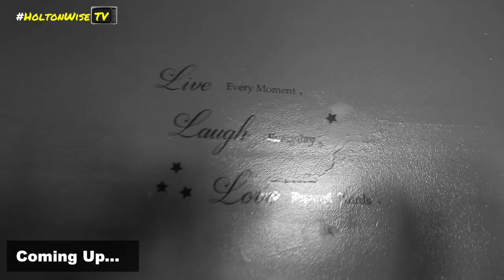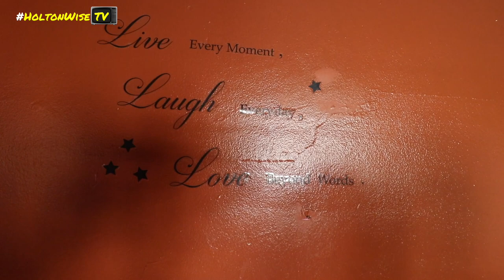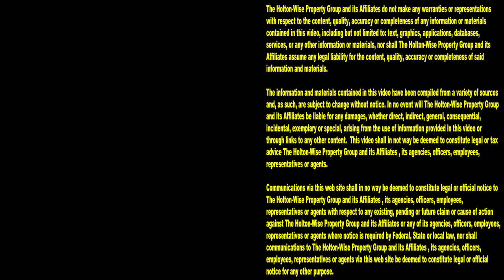A day of Finding Distressed Properties for Section 8 Investors in Ohio | Tenants From Hell 191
Have you ever wondered what a day in the life of a Section 8 real estate investor in Ohio looks like? From Toledo, to Cleveland, to Akron, to Dayton, to Youngstown, to Cincinnati and Columbus, the HoltonWiseTV team is here to bring viewers an inside look at the real estate investing business in Ohio's most popular cash flow markets. During the 191st episode of The Tenants From Hell Show, viewers are able to see a compilation of footage of the HoltonWiseTV team scouting everything from condemned houses, to tenant occupied rentals, to distressed properties owned by tired landlords in cities like Toledo, Cleveland, Akron, Dayton, Youngstown, Cincinnati and Columbus. On HoltonWiseTV, you won't miss anything when it comes to Ohio real estate investing. From live evictions caught on tape, videos on how to run the numbers on Section 8 rental properties, to Section 8 investing tips and tricks, to Section 8 properties for sale, to tenants from hell footage, we bring it all to you here on HoltonWiseTV. HoltonWiseTV is Ohio real estate investing made easy.